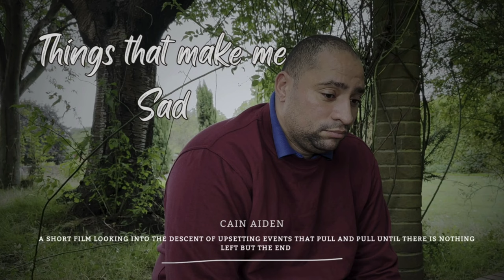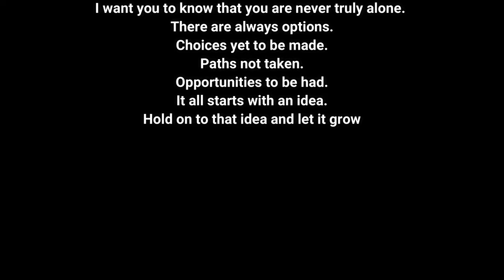Things that make me Sad | Short Film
this short film looks into the small things that cause the most sadness
if this provoked an emotion then you are human

React
JJJreact

00:07 - level 1
01:38 - level 6
02:22 - Level 10
03:46 - Credits
04:05 - in memory of